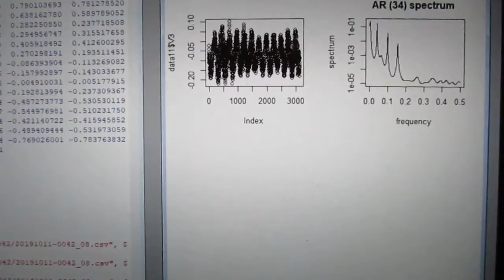超音波技術（多変量自己回帰モデルによるフィードバック解析） ultrasonic-labo